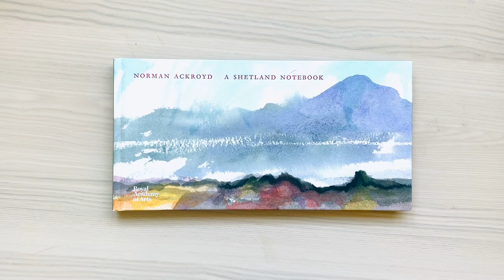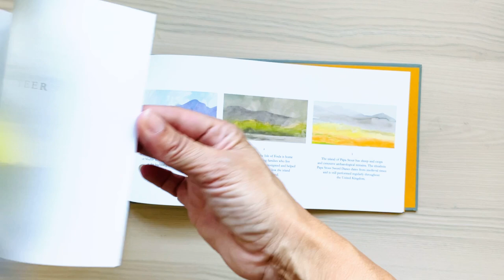Norman Ackroyd | A Shetland Notebook